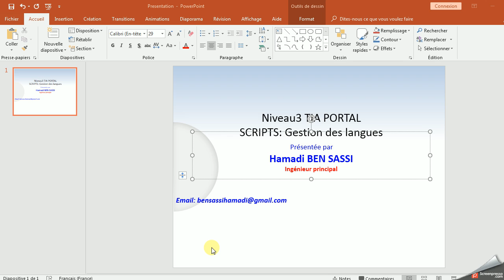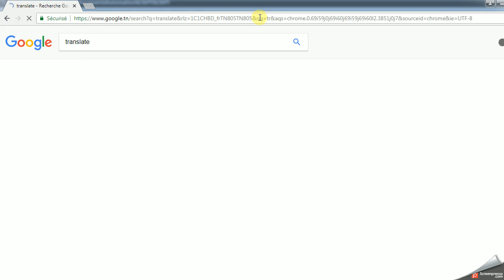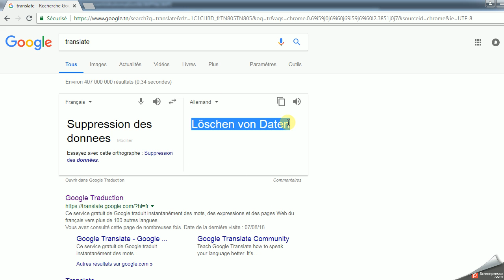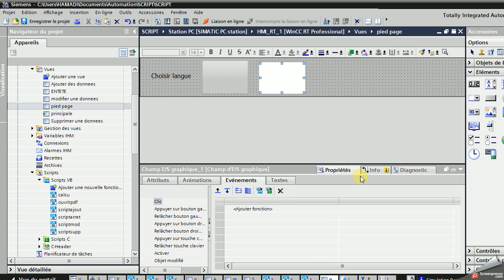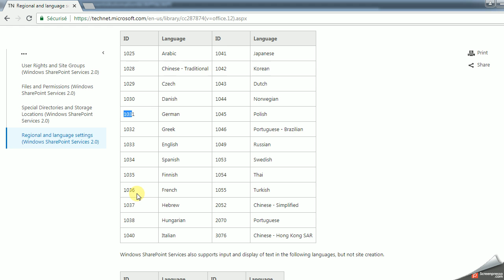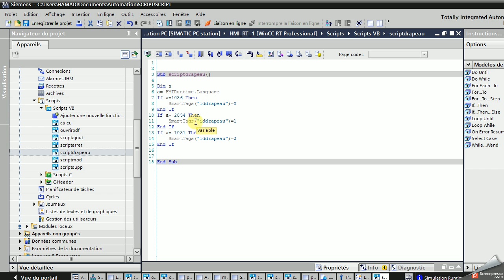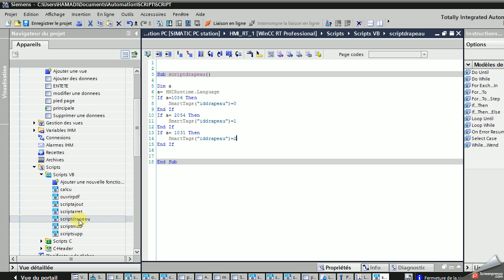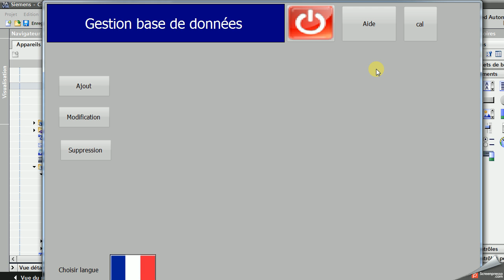SCRIPT PART 3 gestion des langues TIA PORTAL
Creation d'un script qui permet de changer la langue de la supervision sur WINCC